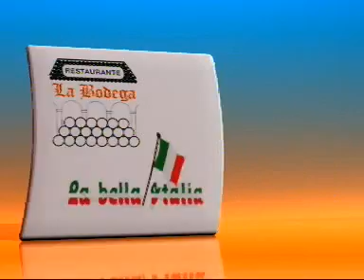SUBMARINO AMARILLO 20-10-09 2